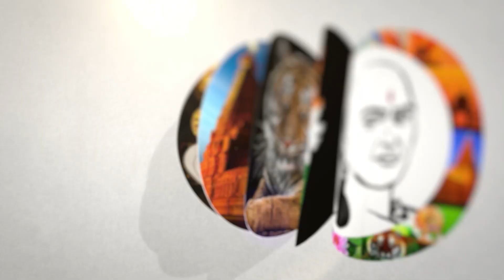நீட் கட்-ஆப் உயர்வு | வெளியான காரணம் | Neet Exam | Neet Cut Off mark | Chanakyaa News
சாணக்யா!